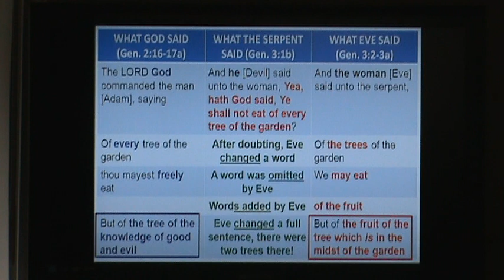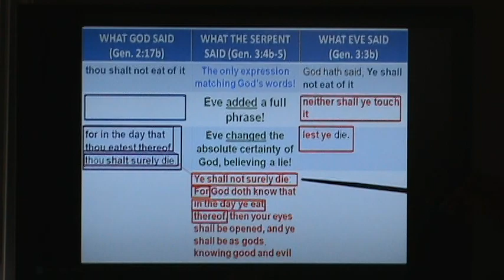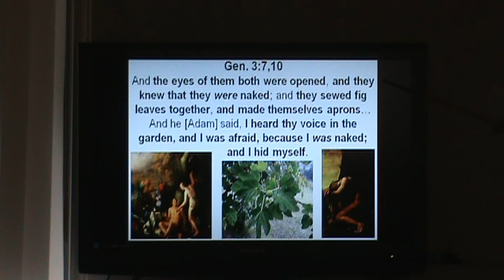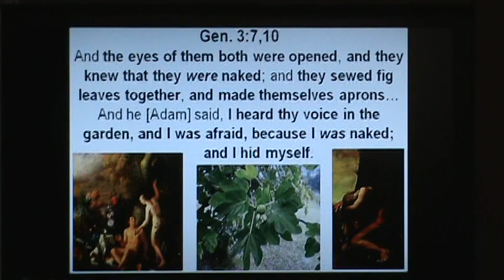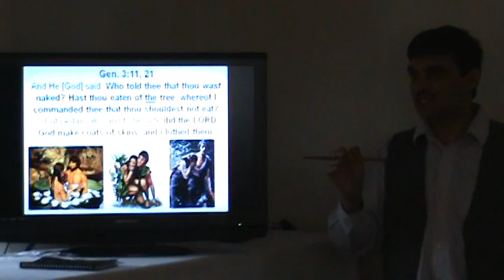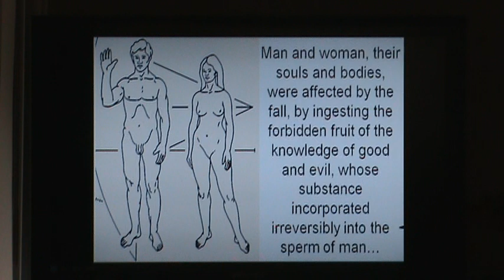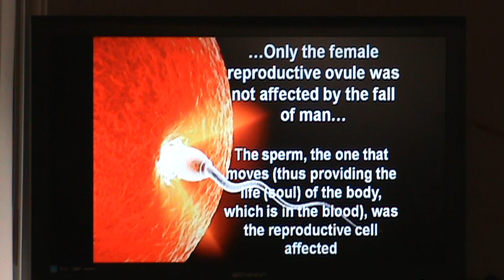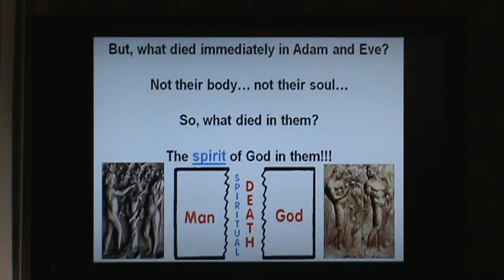Fall and Restoration - 3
For Mature Audiences: The extraordinary path of God's restoration of men, from the high treachery of Adam, to the high obedience of Christ to give us holy spirit! (2014).